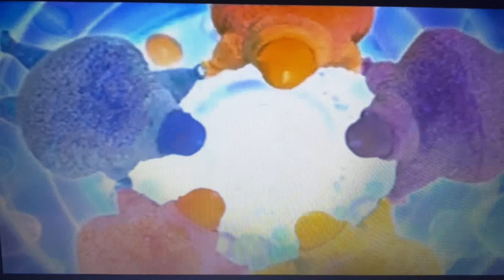The Boohbahs Twist To Go Go Medley (Wiggledancing)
Can You Point Your Fingers and Do The Twist?